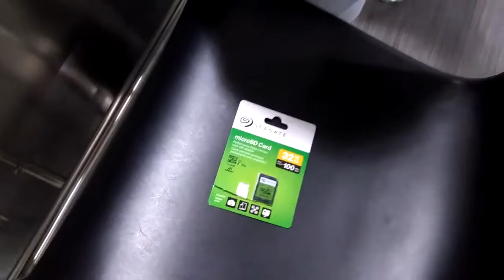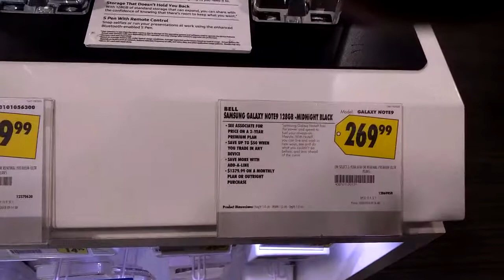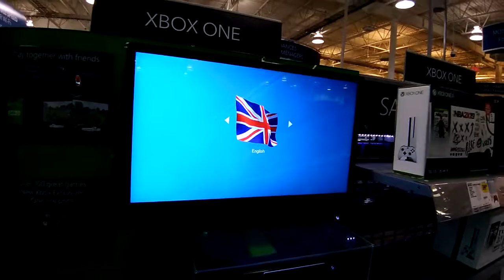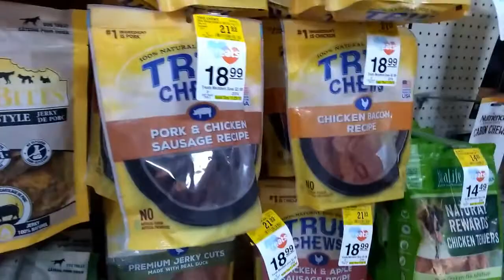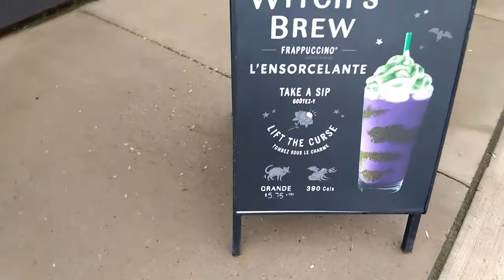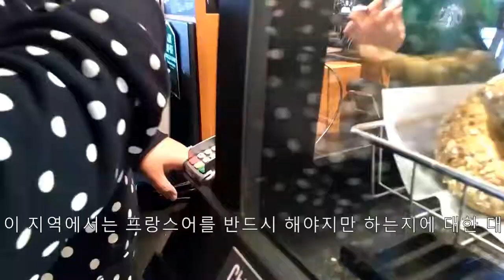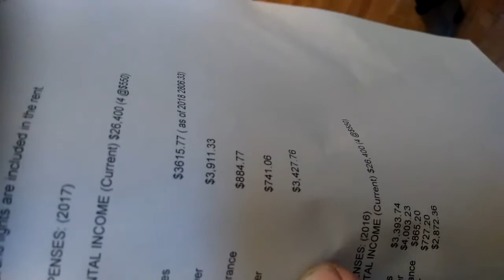캐나다 동부 여행 몽튼 근처 돌아다니기 Nov 24 2018